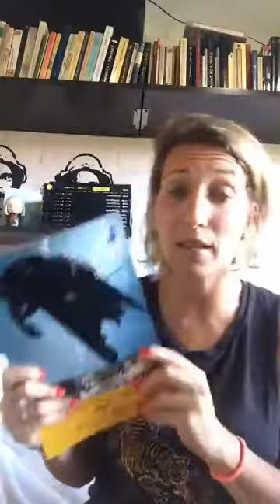[POLEMICA] 10 Novelas Negras/ Policiales para recomendar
Todos los martes a las 5 pm Argentina en mi fan hago un evento en vivo, esta vez sobre porqué leer novelas negras/policiales y 10 recomendadas.

✨ 10 Recomendadas:

3. Misery - S King
6. La saga Millennium es una serie de novelas criminales suecas creada por Stieg Larsson. El primer libro se llama: Los hombres que no amaban a las mujeres (La chica del dragón tatuado)
7. Jorge Luis Borges y Adolfo Bioy Casares escribieron en colaboración un libro de cuentos policiales, cuyo detective se llamó Honorio Bustos Domecq. Reseña acá

¿Qué recomendas?

❤ Conectemos!
❤ ¡NUEVO!
❤ ¡NUEVO! Podcast Sobre Letras y Música - MoshRadio, escuchalo